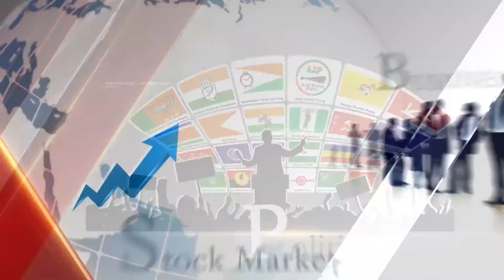రజిని అభిమానులకు షాకింగ్ న్యూస్ Superstar Rajinikanth Says he is Not Joining Politics Nava Chanakya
superstar rajinikanth says he is not joining politics